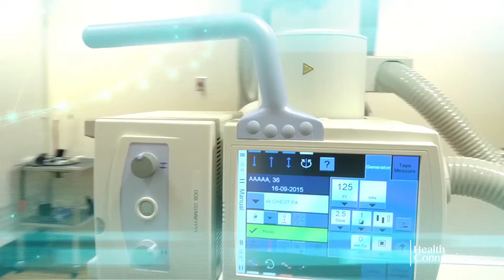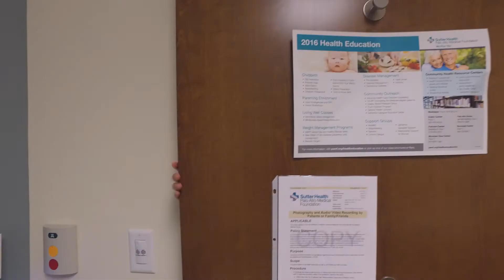HEALTH CONNECTIONS / A DAY IN THE LIFE OF A DOCTOR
Host Dr. Stuart Menakar discusses "A Day in the Life of a Doctor" with Dr. Rebecca Fazilat on Health Connections - a Palo Alto Medical Foundation's original show.